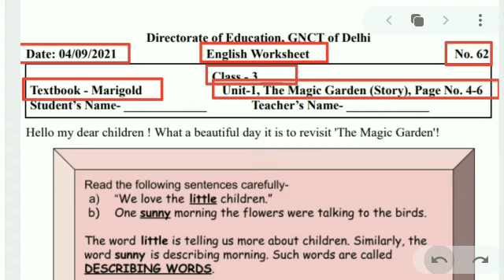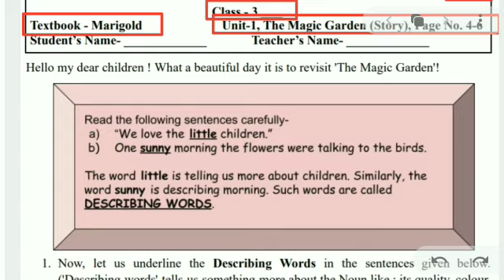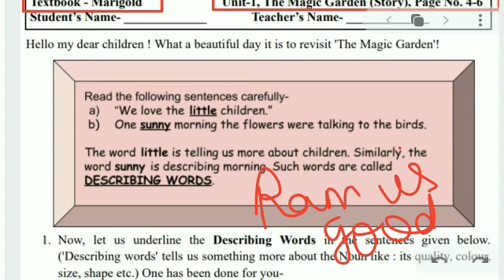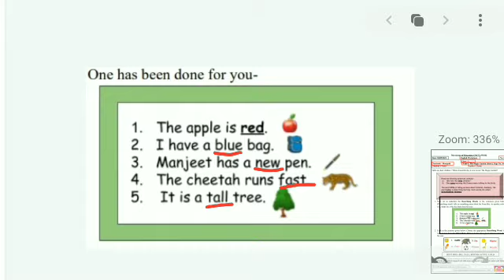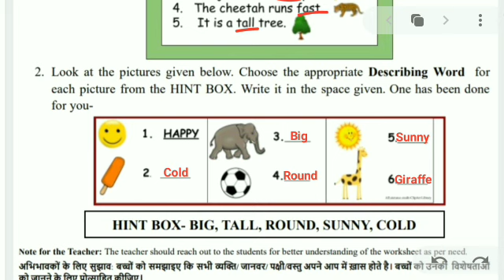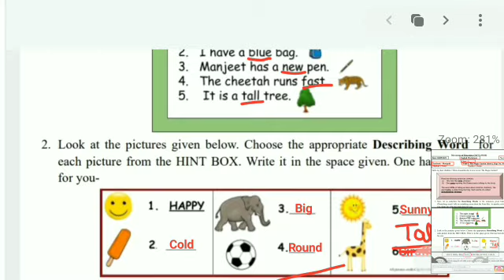worksheet 62 class 3 || English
worksheet 62 class 3 || class 3 worksheet 62 || english worksheet 62 class 3 || answers